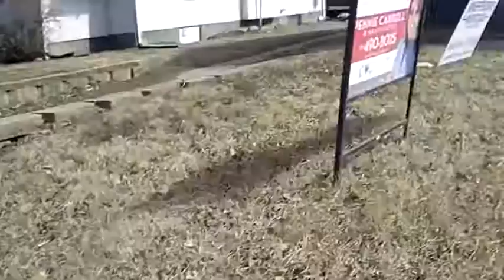Slo mo alcatel